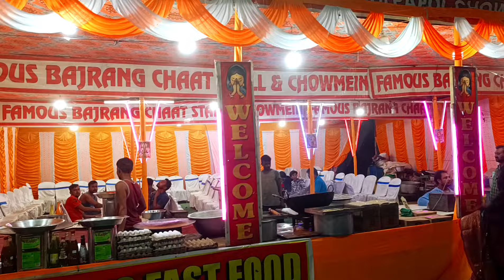ରାଇରଙ୍ଗପୁର ରଥ ଯାତ୍ରା 2024 || Rairangpur rath yatra || sanjay boby vlogs